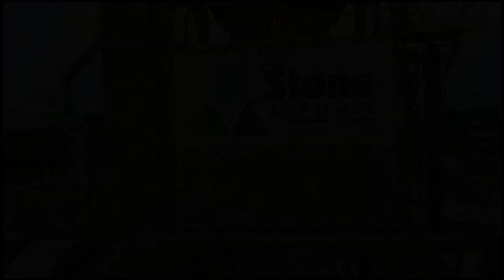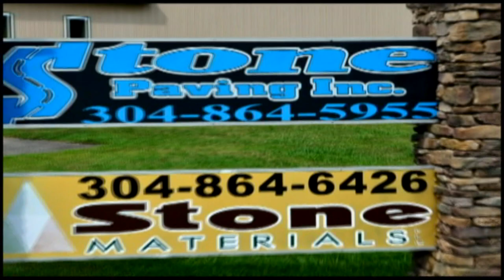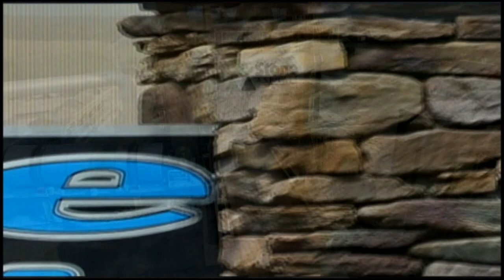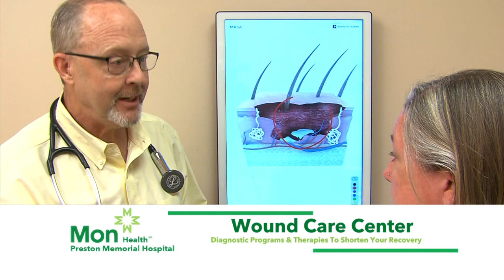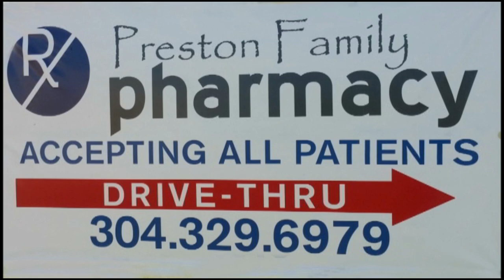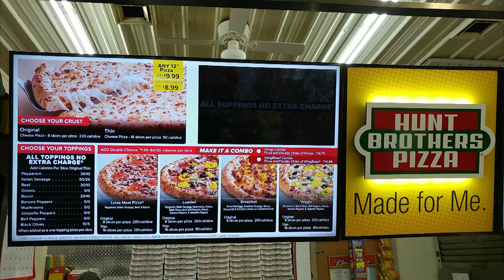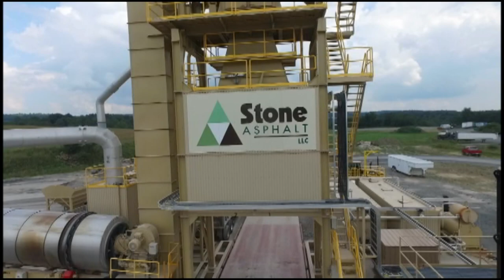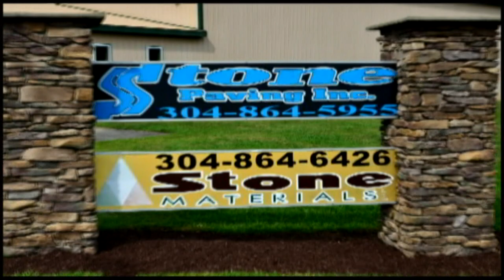Preston High Varsity Football 2019 Game 3 Knights vs John Marshall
It's week 3 of high school football in the Mountain State and the Preston Knights come back to Kingwood for their home opener of the 2019 season!  Preston enters the contest at 1-1 after a road win at Hampshire and a tough loss to North Marion in Rachael.  The John Marshall Monarchs come to Kingwood with an 0-2 mark, still looking for some respect for their ground attack. JM has put just 14 points on the board over a 2 game span.